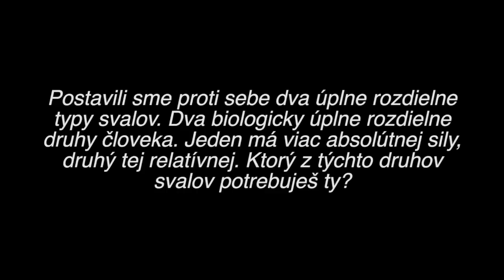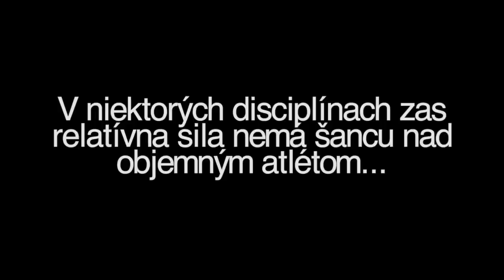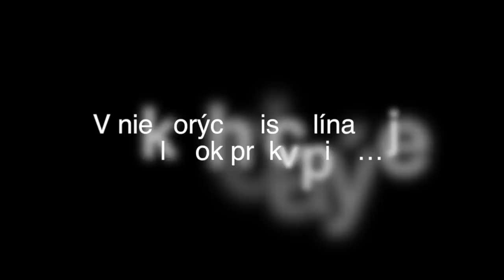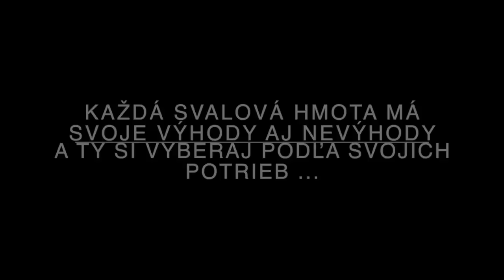Prečo chceš mať svaly? Funkčnosť vs. objem, to je dilema...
Cieľom tohto videa nie je presvedčiť ťa, že jedna svalová hmota je lepšia ako druhá. Každá svalová hmota má svoje výhody aj nevýhody a ty si vyberaj podľa svojich potrieb. Ďalšie veľmi dôležité informácie nájdeš v tomto článku: